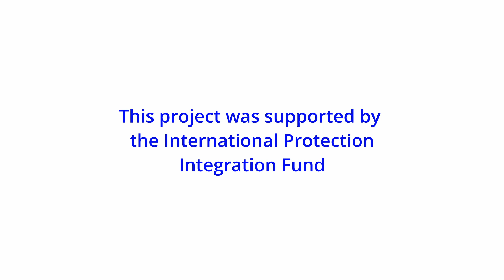Amplifying Voices 2023 - Tulip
Prepare to be captivated by the incredible journey and inspiring story of a former Burmese broadcast journalist, Tulip who has found a new home in Ireland.

In our latest episode of "Amplifying Voices," we sit down with this remarkable individual to learn about her life, her experiences, and her transition to a new land. From reporting stories to becoming a part of one, their tale is one of courage, resilience, and hope.

Join us in this heartwarming conversation as we amplify her voice and shine a light on her remarkable journey. Let's celebrate her strength, determination, and the spirit that brings us all together as one global family.

Her journey is a testament to the indomitable human spirit, and it's a story that deserves to be shared far and wide. Let's come together and ensure that the world hears this amazing voice.

This project is supported by the Integration Protection Integration Fund.